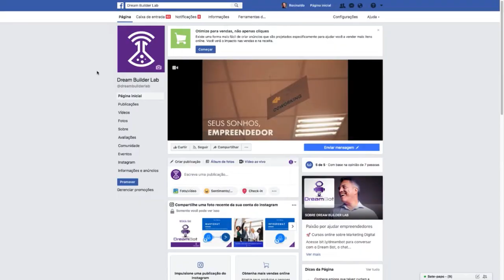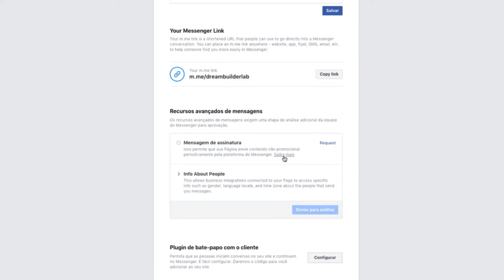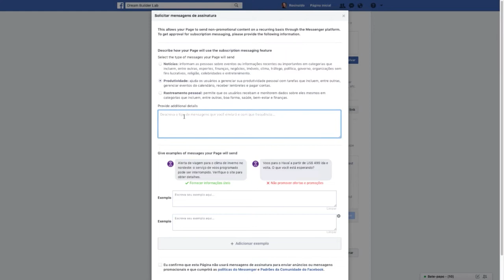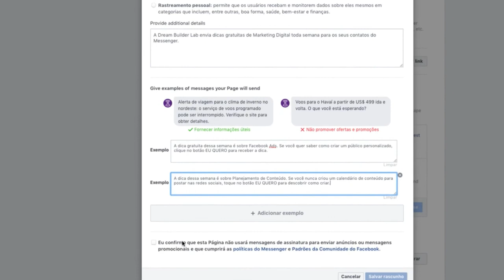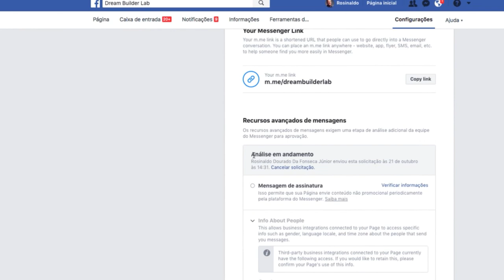Seu chatbot pode parar de funcionar | Tutorial | Chatbots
Alerta para todo mundo que tem um chatbot para Facebook Messenger:

VOCÊ TEM ATÉ 31 DE DEZEMBRO DE 2018 PARA PEDIR UMA PERMISSÃO AO FACEBOOK!!!

Neste tutorial o Rosinaldo Dourado, fundador da Dream Builder Lab, mostra o que você deve fazer para manter seu chatbot funcionando.

Assista e corra para pedir sua permissão também!

PS2: Para receber dicas de Marketing Digital diretamente no celular, acesse o nosso assistente virtual